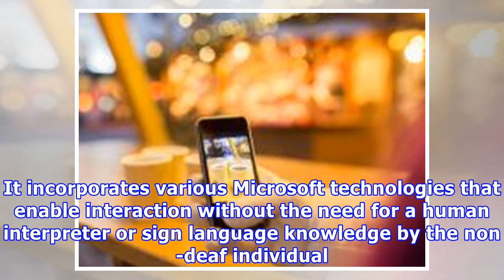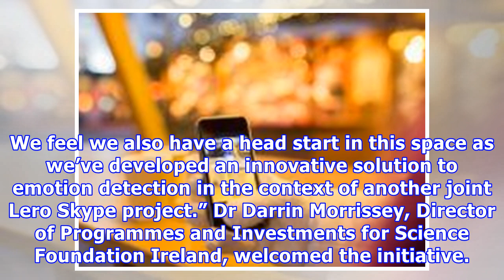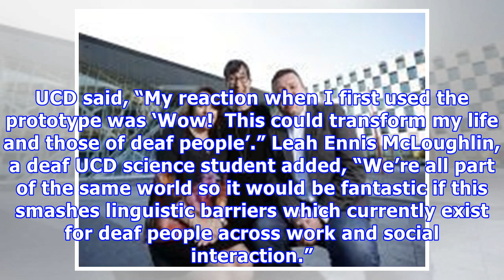Lero researchers at UCD announce programme with Microsoft to enable future communications between d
Lero researchers at UCD announce programme with Microsoft to enable future communications between deaf and non-deaf people
– SFI Research Centre aims to develop virtual Irish sign language interpreter using Microsoft technologies Dublin; Wednesday, 4th July, 2018: Lero, the SFI Irish Software Research Centre and University College Dublin (UCD) have announced a research initiative with Microsoft Skype designed to enable future communications between deaf and non-deaf people. The research project, which will develop a virtual Irish sign language interpreter, is backed by Science Foundation Ireland in collaboration wit...